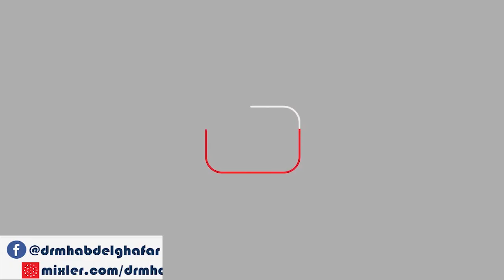صحيح البخارى - أبواب المحصر وجزاء الصيد - المجلس (29) 10 3 2021